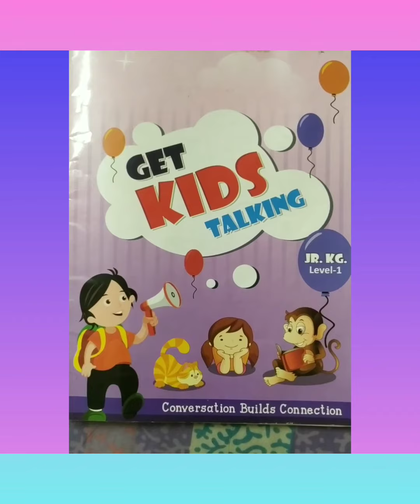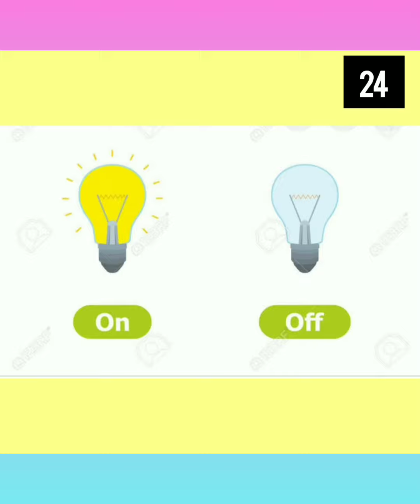LKG - oral opposite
Pg -29 get kids talking book